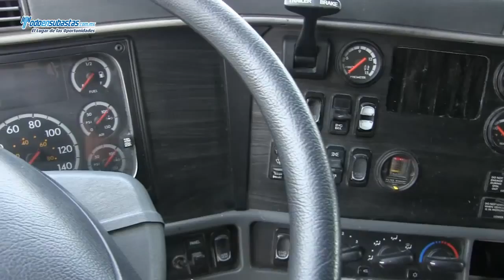Freightliner / CL120 / 2008